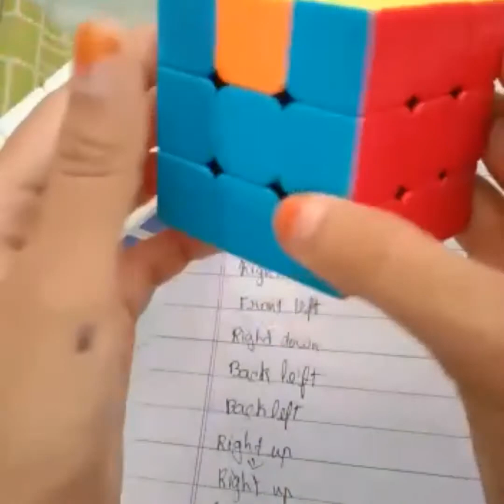How to solve Rubik's cube in tamil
The Rubik's Cube is a 3-D combination puzzle invented in 1974 by Hungarian sculptor and professor of architecture Ernő Rubik. Originally called the Magic Cube, the puzzle was licensed by Rubik to be sold by Ideal Toy Corp. in 1980 via businessman Tibor Laczi and Seven Towns founder Tom Kremer